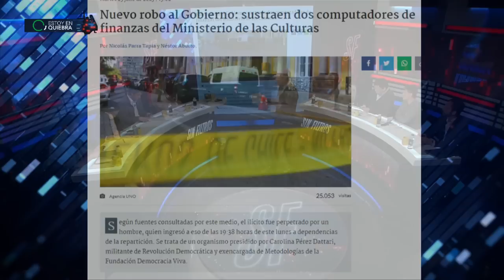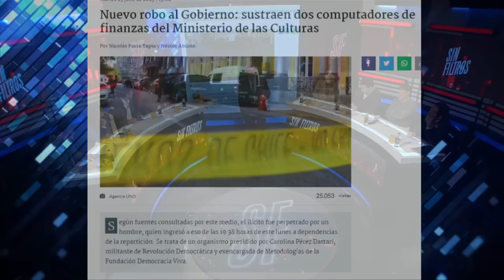¡NUEVO ROBO de COMPUTADORES! VINCULADO a DEMOCRACIA VIVA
¡Alta tensión! 🔥 En el episodio de hoy los panelistas: Francisco Orrego, Rodrigo Rettig, Macarena Bravo, Marcelo Díaz, Eduardo Cretton, José Toro, Aldo Duque y Valeria Cárcamo analizan y debaten la contingencia. 🇨🇱 Prepárate para un acalorado cruce de ideas.

¿Estás listo/a para un debate con alta tensión? 🥊 Nuestros panelistas desgranan los temas más importantes del día: Dos equipos portátiles fueron sustraídos de la Subsecretaría de Patrimonio Cultural, vinculada al Gobierno. El robo fue perpetrado por un hombre y denunciado por la fiscalía. Esta acción se suma a otros robos recientes en dependencias del Gobierno. La Subsecretaría ha tomado medidas administrativas y presentó una denuncia a la fiscalía.